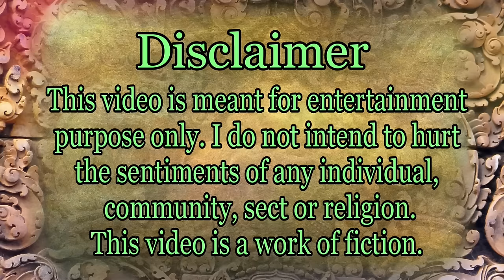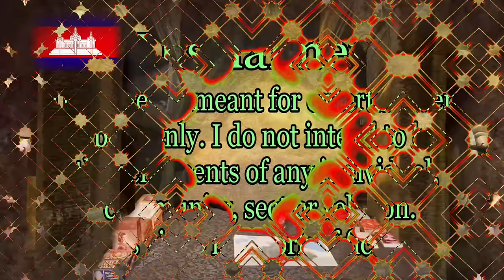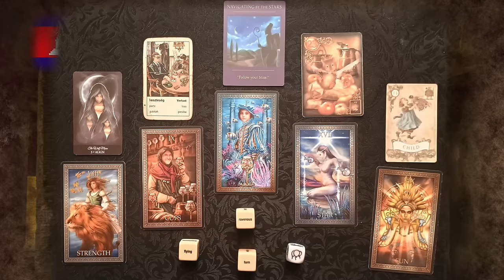Highlights Cambodia - A reading with Crystal Ball and Tarot Cards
Izabela is doing a highlight reading on Cambodia with the help of Crystal Ball and Tarot cards.